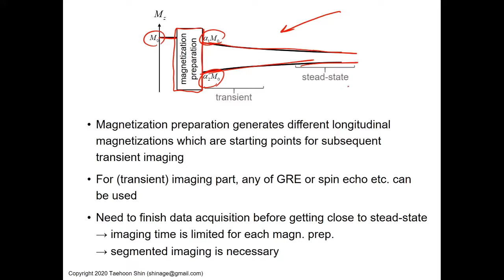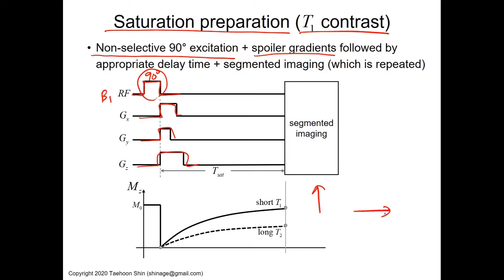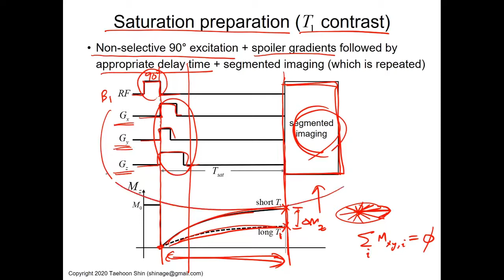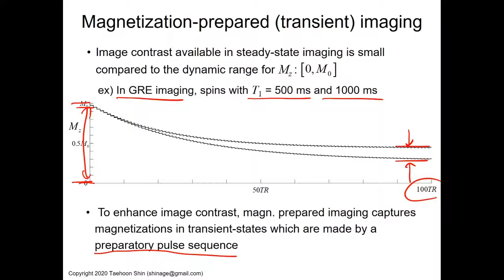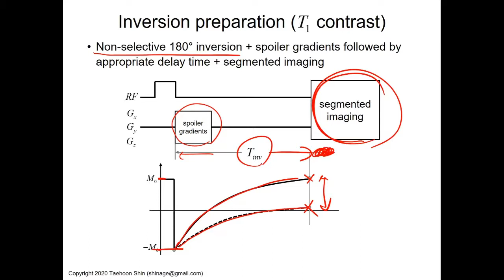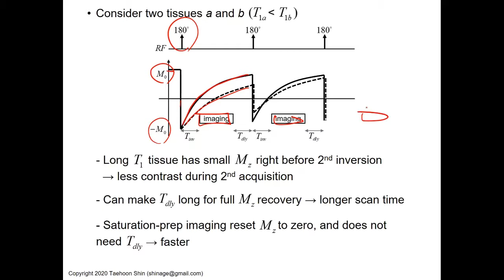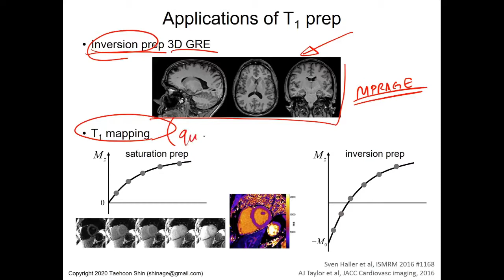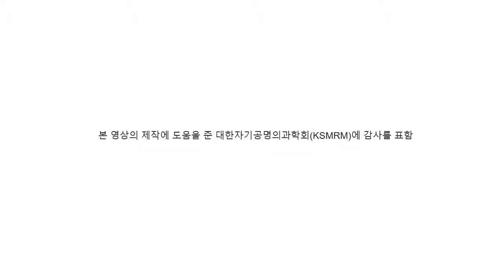자기공명영상 (MRI) Lecture 20: Image contrast generation part5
- 강의 개요

자기공명영상은 (Magnetic resonance imaging, MRI) 방사능 노출이 없어 인체에 무해하고, 인체조직을 표현하는 영상대조가 (image contrast) 매우 다양하다는 장점으로 인해 큰 각광을 받고 있는 의료영상방법이다. 본 강의에서는 MRI 데이터를 획득하고 영상복원하는 기본 과정들, 즉 spin polarization, selective excitation, spatial encoding, 영상 복원 및 display 등의 원리를 주요 이미징 파라미터들과 함께 학습한다. 이어서 다양한 인체조직간 영상대조를 생성하기 위한 자기장 파형을 디자인하는 방법들을 학습한다. 본 강의를 이해하기 위한 선수교과목은 signals & system, digital signal processing, linear algebra 이며, 학부 4학년 수준을 대상으로 하였다.

- 강의 목차

자기공명영상 (MRI) Lecture 00: MRI Introduction
자기공명영상 (MRI) Lecture 01: Preliminaries part1
자기공명영상 (MRI) Lecture 02: Preliminaries part2
자기공명영상 (MRI) Lecture 03: MR physics part1
자기공명영상 (MRI) Lecture 04: MR physics part2
자기공명영상 (MRI) Lecture 05: Imaging principles part1
자기공명영상 (MRI) Lecture 06: Imaging principles part2
자기공명영상 (MRI) Lecture 07: Imaging principles part3
자기공명영상 (MRI) Lecture 08: Imaging principles part4
자기공명영상 (MRI) Lecture 09: Excitation part1
자기공명영상 (MRI) Lecture 10: Excitation part2
자기공명영상 (MRI) Lecture 11: Excitation part3
자기공명영상 (MRI) Lecture 12: Bloch Simulation
자기공명영상 (MRI) Lecture 13: 3D imaging
자기공명영상 (MRI) Lecture 14: Practical consideration part1
자기공명영상 (MRI) Lecture 15: Practical consideration part2
자기공명영상 (MRI) Lecture 16: Image contrast generation part1
자기공명영상 (MRI) Lecture 17: Image contrast generation part2
자기공명영상 (MRI) Lecture 18: Image contrast generation part3
자기공명영상 (MRI) Lecture 19: Image contrast generation part4
자기공명영상 (MRI) Lecture 21: Image contrast generation part6